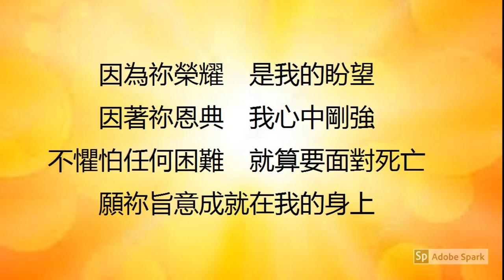【堅定我】(demo)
【堅定我】
曲/詞：麥子霖
(使徒行傳19–20章)

身處危險不怕　經歷試煉中
有祢的同在使我心堅強
四面受敵　心卻不沮喪
祢的福音大能要釋放

站在歷史當中　我看到祢的僕人
忠於使命　謙卑承擔
從此我心　也只求渴望
主的榮耀在我生命綻放

求祢堅定我　只為祢而活
求一生路程　成就祢付託
挪去我的猶疑　堅固我的信心
為要見證上帝天國的福音

因為祢榮耀　是我的盼望
因著祢恩典　我心中剛強
不懼怕任何困難　就算要面對死亡
願祢旨意成就在我的身上

主祢堅定我　以信心來仰望